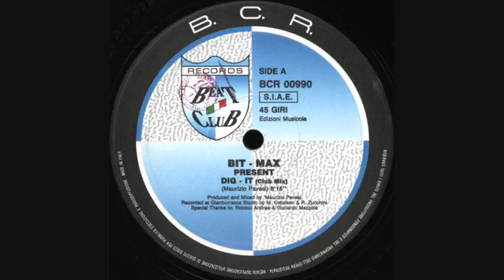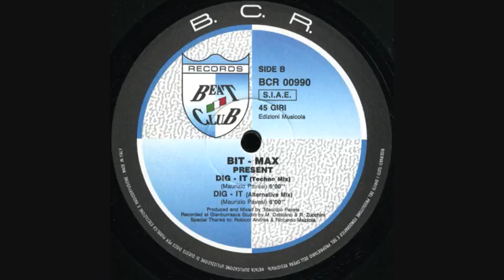Bit Max - Dig it (1990 Alternative mix)